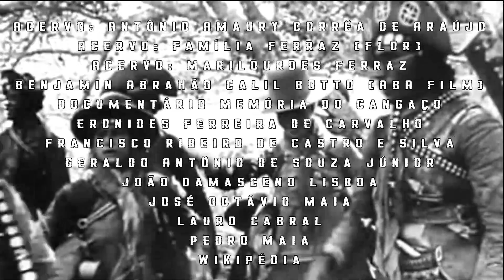LAMPIÃO ERA MESTRE DAS EMBOSCADAS.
Caçar Lampião em meio à catinga não era uma das tarefas mais fáceis que eram enfrentadas pelas polícias volantes. Cada passo teria que ser milimetricamente estudado para não cair nas famosas emboscadas feitas por Lampião. Muitos soldados e oficiais foram eliminados por excesso de confiança e por subestimar o experimentado e tarimbado cangaceiro.

Nesse vídeo falarei um pouco a respeito das tais famosas emboscadas planejadas e aplicadas pelo velho e destemido Rei do Cangaço.

Forte abraço!